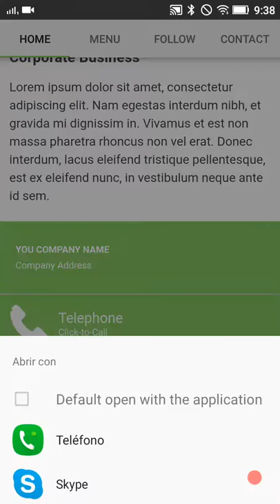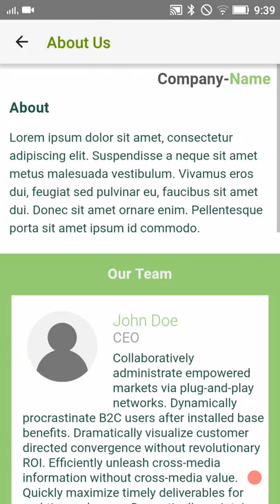Plantilla para hacer aplicaciones Android o iPhone para negocios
Plantilla de Negocios acabada en tonos Verdes

Plantilla para hacer aplicaciones Android o iPhone para negocios y empresas. La base principal es de color verde pero es posible escoger el color preferido.

Aprende como hacer aplicaciones para Android o iPhone para negocios y empresas en CreaTusApps.net